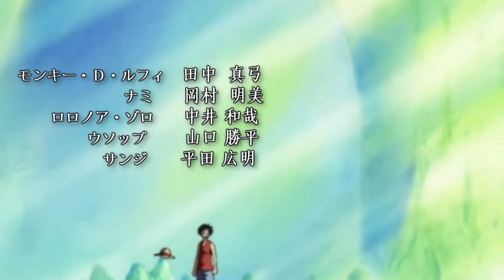One Piece - New World Opening Jp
Vinte e dois anos depois da execução de Gol D. Roger (Rei dos Píratas), o interesse em One Piece diminuiu exponencialmente. Muitos desistiram da ideia de obtê-lo por achar isso impossível e outros questionam a veracidade de sua existência. Entretanto, os piratas ainda representam uma grande ameaça para a vida dos cidadãos de diversas partes do globo e a Marinha se tornou o efetivo dispositivo de supressão ao fenômeno. Mas essa lacônica mudança não demove o espírito aventureiro dos Piratas do Chapéu de Palha, que começam a sua jornada através da Grand Line, onde o fervor da Grande Era dos Piratas ainda é forte, em busca do tesouro de Roger. Embora os Chapéus de Palha frequentemente encontrem-se em apuros com outros piratas, eles ainda estão sofrendo com a perseguição do Governo Mundial e da Marinha, e atualmente todos os membros tem cabeça a prêmio!

É visto em One Piece, várias figuras de linguagens, estruturas literárias e características de romances, como heroísmo do protagonista e uma capacidade maior que o comum.